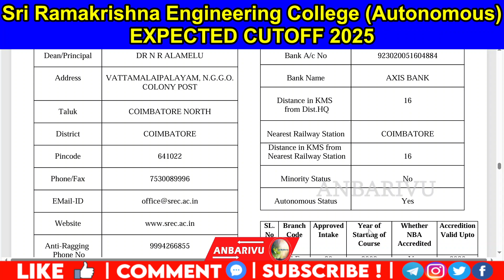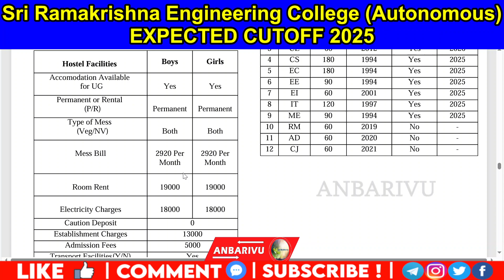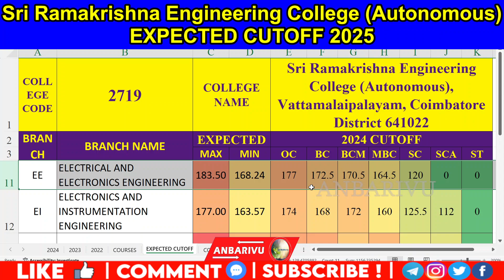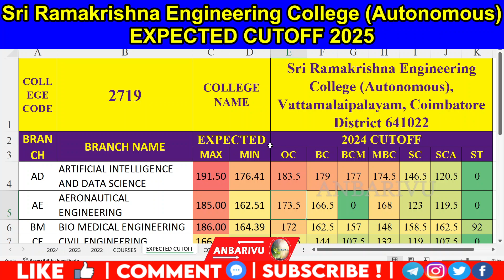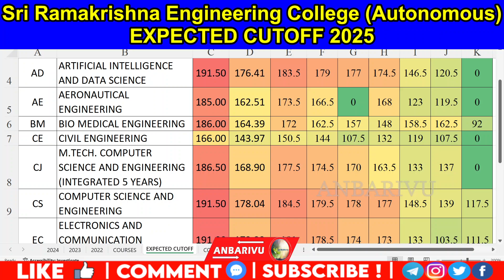Sri Ramakrishna Engineering College Expected Cutoff 2025